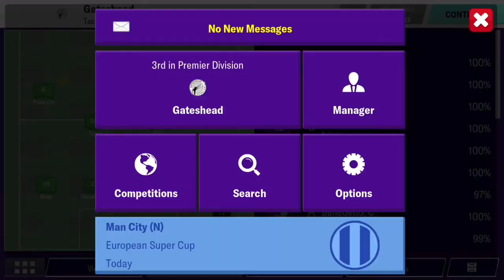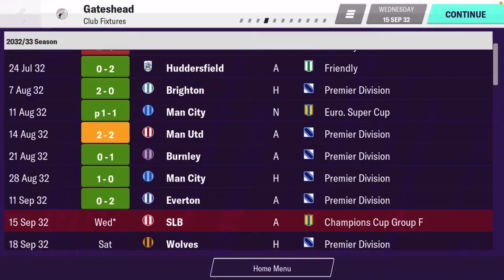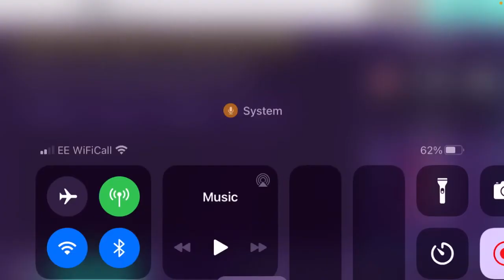FM20 Mobile | Gateshead FC #100 - Super Cup Win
Hello guys, we some how win the Super Cup and have our first ever Champion League fixture. What could possibly go wrong? Enjoy!